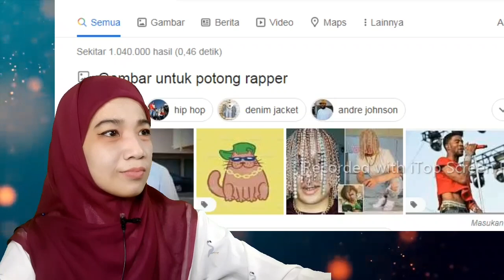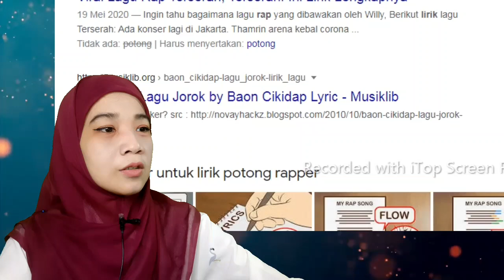POTONG (Official MV) Rapper Timur Reaction!!!